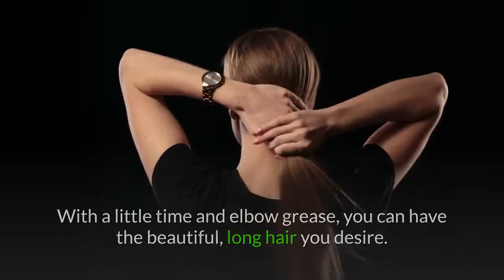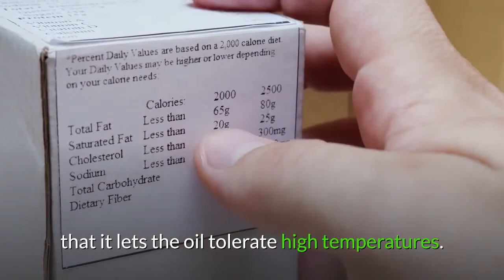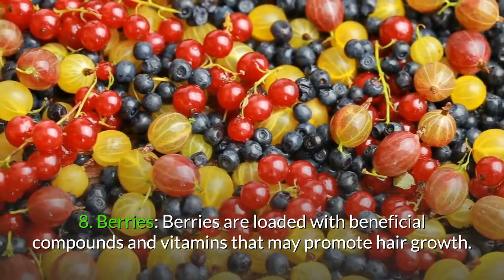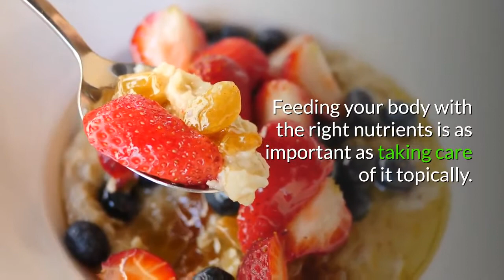9 Super Foods for Long Gorgeous Hair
9 Superfoods for Long Gorgeous Hair

Long hair is a great, classic, and versatile look. Getting super long hair isn't always doable and depends on the length of your hair growth cycle, which has 3 phases: growing, resting, and shedding. If you have a short growth phase, you may not be able to grow your hair longer than 6–12 inches (15–30 cm). With a little care, however, you can encourage your hair to grow longer. Seek out salon-quality products to strengthen your hair and make small tweaks to your eating and exercise routine to promote hair growth. With a little time and elbow grease, you can have the beautiful, long hair you desire.
Here are ___ super foods for long hair.
1. Olive Oil: When it comes to the best beauty products from your kitchen, you simply cannot ignore olive oil. Being a powerful emollient, it adds body, shine, softness and resilience to your hair. It easily penetrates all the way down to the hair shafts to help retain moisture.
Apart from being one of the best oils for hair, it is also good for your skin and nails. The moisturizing property of this oil helps repair damage and softens nails and cuticles.
2. Avocado: Whether it is the fruit, seed or its oil, avocado should be a part of your beauty care regimen. From dry skin to scars and hangnails to damaged hair, avocado has many beauty uses. Eating half an avocado daily helps protect your skin. It is also one of Mother Nature’s best moisturizers. Being a humectant, it keeps both skin and hair well moisturized. The high amount of healthy fat, vitamin E and protein in avocado helps protect the skin from damage, keep your hair healthy and prevent hangnails.
3.Green Tea: Green tea has many beauty benefits. The high-quality antioxidants in this tea prevent harmful free-radical damage that contributes to skin aging. It protects the skin against UV damage and reduces signs of premature aging like wrinkles, age spots and saggy skin.
A study notes that green tea aids skin rejuvenation. When it comes to hair, the catechins in green tea contain 5-alpha-reductase inhibiting properties that help block DHT (dihydrotestosterone), one of the key causes of hair loss.
4. Nuts: Although all the nuts we know of are packed with vital nutrients, walnuts particularly contain a higher amount of omega-3 fatty acids that retain the moisture of the hair strands and protect them from sun damage.
5. Canola Oil:  Of all the kinds of oils available for cooking, canola oil is said to be the best for hair health. It has low content of saturated fats and its molecular structure is such that it lets the oil tolerate high temperatures. Canola oil is abundant in omega-3 fatty acids and can be consumed with salads or cooked meals.
6.Soybeans:  Soybeans have ALA omega-3 fats and lots of Vitamin E that work together to provide ample nourishment to hair.
7.Eggs: Eggs provide Protein. Your hair is made up of protein, therefore it is important to ensure that you have enough protein in your diet. Protein is the building block of hair and eggs are one of the richest natural sources of protein.
8. Berries:Berries are loaded with beneficial compounds and vitamins that may promote hair growth.
This includes vitamin C, which has strong antioxidant properties. Antioxidants can help protect hair follicles against damage from harmful molecules called free radicals. These molecules exist naturally in the body and the environment
9. Honey: Honey is another natural ingredient that your nails, hair and skin will love in every single way! Honey, composed mainly of fructose and glucose, contains proteins and amino acids, vitamins, enzymes, minerals and other minor components that offer many beauty benefits.Honey exerts emollient, humectant, soothing and hair conditioning effects; keeps the skin young and slows wrinkle formation; regulates pH level; and prevents pathogen infections.
Not just skin, honey is good for your hair, too.
Many of us go out of our way to maintain the health of our hair by oiling, massaging and going through those expensive salon treatments. Fancy, overpriced, over-the-counter hair products make tall claims to transform our hair magically, but we learn the sad truth only later that there's nothing like magic in this world. You are what you eat. Feeding your body with the right nutrients is as important as taking care of it topically. There are many foods sitting right there in our kitchen cabinets that are a powerhouse of omega-3 fats. Be sure to eat a balanced diet and stay hydrated. Check in with your doctor if you feel that you are experiencing significant hair loss.